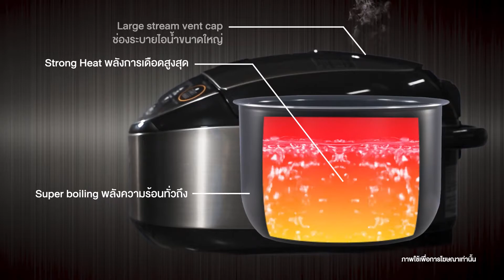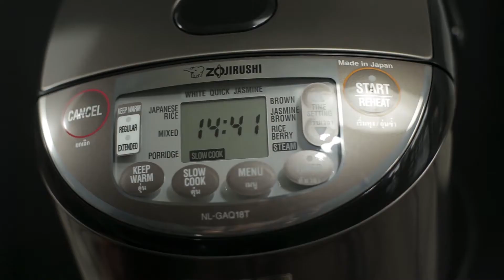หม้อหุงข้าว Zojirushi Rice Cooker